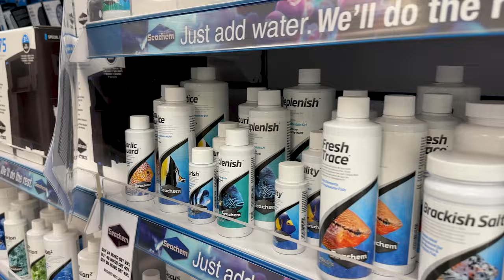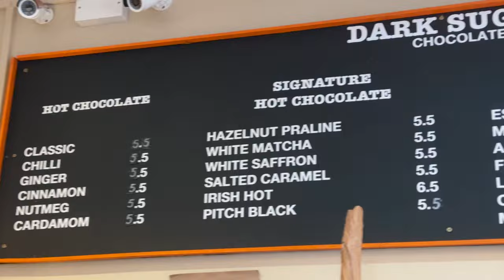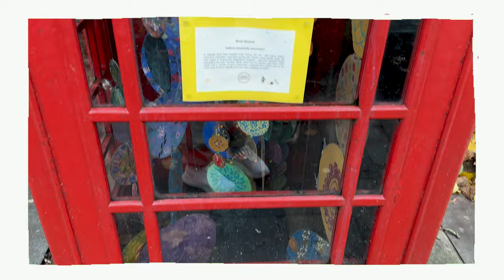How I Spent 24 Hours In London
Here is how my husband, Richard, and I spent 24 hours in London! We had a blast getting to take our first international trip together, enjoy an aquatic trade show with our friends at Seachem, and run into other international buddies in my birthplace, London! I hope you enjoy our first couples travel vlog :)

Oh... and MERRY VLOGMAS!

✨ABOUT ME✨

My name is Kirby Kelly and I am a 26-year-old Christian Content Creator!

I love to travel, preach and teach about the Christian Faith, create fun and engaging content and resources, and impact the lives of women around the world!

I have been creating content online for over 10+ years!

I graduated with honors from DBU in 2019 with my BA in Communications and Minor in Biblical Studies, and recently graduated with honors from DBU in 2023 with my Masters in Theology!

I currently live in Dallas, TX with my amazing husband, Richard, and we love to create content together for my youtube channel, TikTok, Instagram, and Christian Podcast called Bought + Beloved which is an Audio + Video Podcast! You can stream it on all Podcast platforms or check out the YT channel @boughtandbelovedpodcast

🕥TIME STAMPS🕑

0:00 intro
0:11 get ready with me
1:56 our day with Seachem in Bedford
2:16 Christmas Party recap
2:47 taking the train to London + shopping in Notting Hill
4:20 sight seeing, hanging with friends, & snacking
5:35 London's BEST hot chocolate shop
7:00 we stayed in the fanciest hotel EVER
9:49 dinner date + get unready with me
10:46 the best coffee shop in London + last day exploring
13:29 flying back to the USA
13:59 I am running on no sleep...
14:39 my morning with Jesus + surprising my friends with a gift